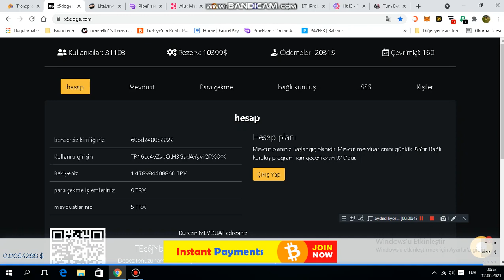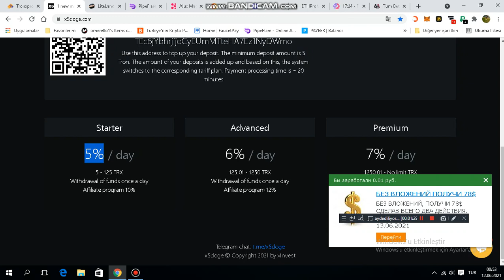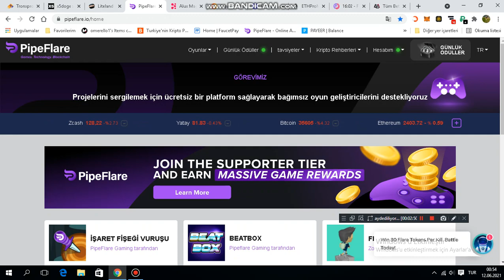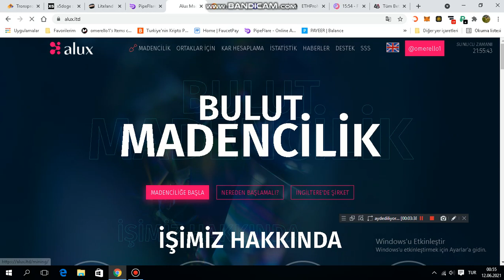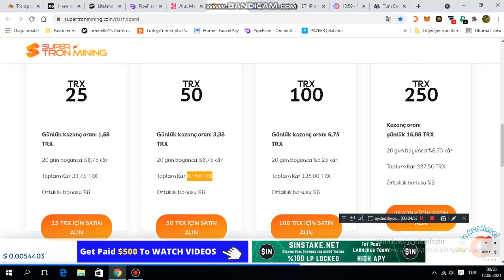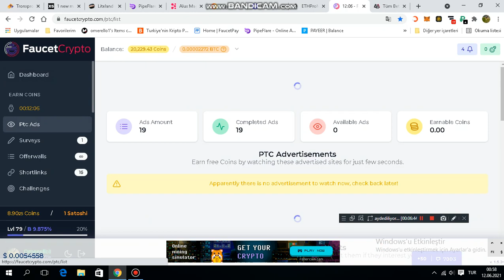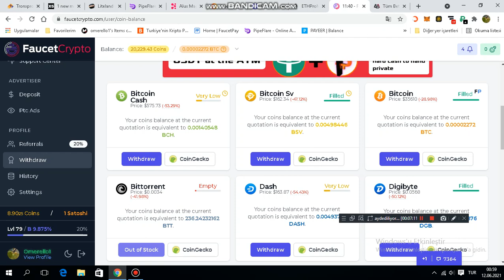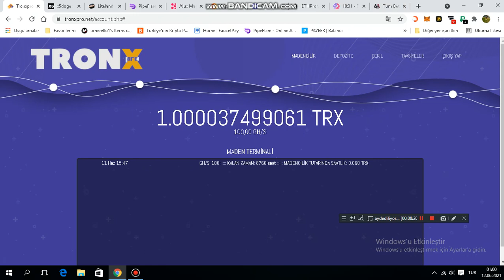KANITLI - YATIRIMLI , YATIRIMSIZ BEDAVA 18 TANE COİN SİTESİ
VİDEODA ANLATILAN HİC BİR SİTE YATIRIM TAVSİYESİ İÇERMEZ.

( min 50 doge yatırım) yatırımsız çekim izni vermiyor